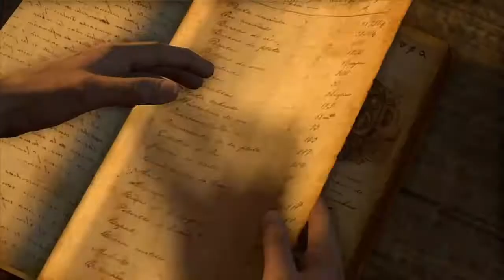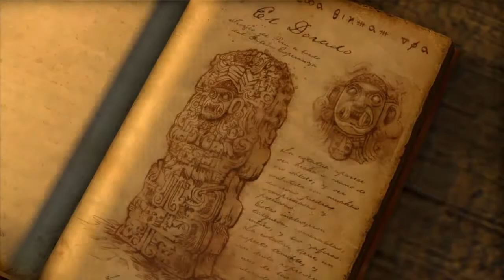Nathan Drake Collection Uncharted Drake's Fortune RollThrough Part 6 - The Customs House